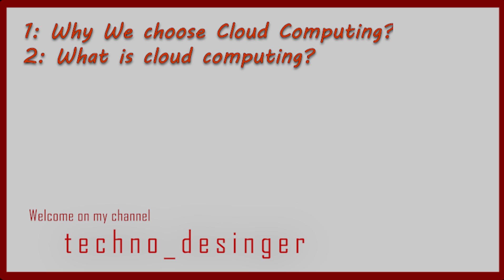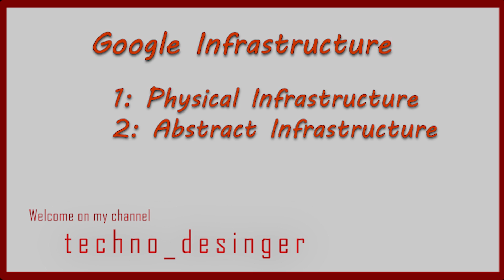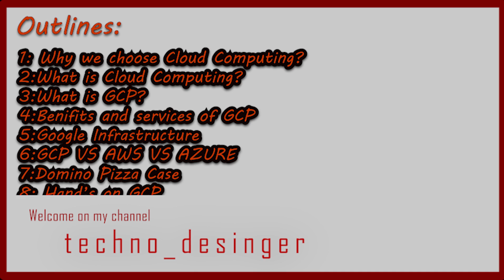Introduction to Cloud Computing | Cloud Computing Tutorial for Beginners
This techno_designer video on "Introduction To Cloud Computing” will introduce you to basics of cloud computing and talk about different types of Cloud provides and its Service models. Following is the list of content covered in this session:

Outline of Cloud Computing:
1: Why we choose cloud computing?
2: what is cloud computing?
3: what is GCP?
4: Benefits and Services of GCP?
5: Google Infrastructure
6: Compared difference b/w GCP VS AWS VS Azure
7: Domino Pizza Case
8: Hand's on GCP

Cloud Masters Program is a structured learning path recommended by leading industry experts and ensures that you transform into an expert Cloud Professional. Being a Cloud Professional requires you to be a master of multitude skills, and this program aims at providing you an in-depth knowledge of the entire Cloud Computation System. Individual courses focus on specialization in one or two specific skills, however if you intend to become a master in Cloud Computation, then this is the path for you to follow.

About : Techno_designer is a YouTube Channel,
 where you will find technological and graphic designing videos in Hindi,urdu,